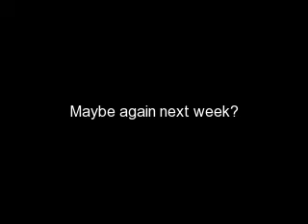Watersliding with the Gang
With the first swim of the season together, summer begins for 2008!